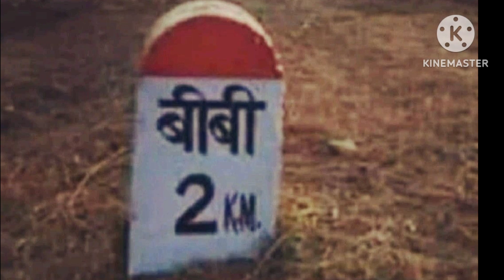लोगों के कुछ गजब के कारनामेfacts